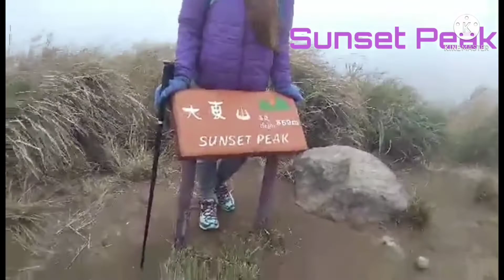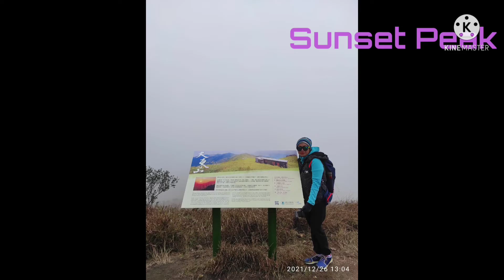Sunset Peak Hongkong | Hike guide | Part 2 | Cheryl Vlog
hiking # Hklife